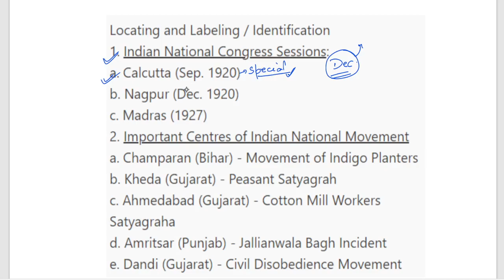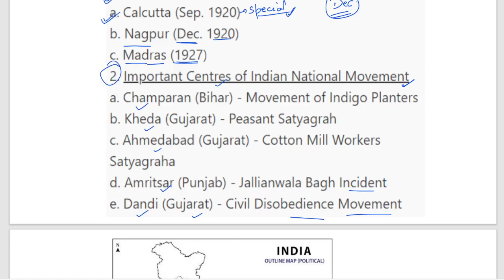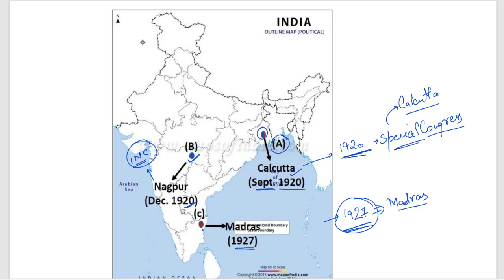Complete Map Work for Class 10 History | Secure your 3 Marks in 10 Minutes | Class 10th SST 2023-24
P3 Complete Map Work for Class 10 History | Secure your 3 Marks in 5 Minutes | Class 10th SST 2023-24